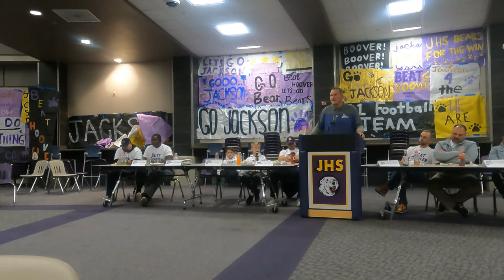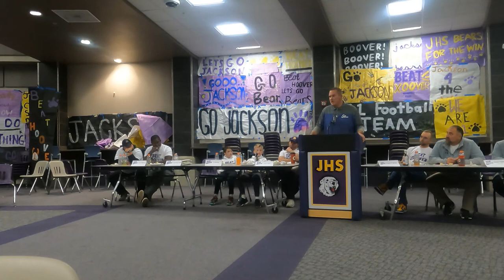Jackson Polar Bear Father Son Steak Fry Feat. TJ Downing as Keynote Speaker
From Jackson High School on 10-19-22 During Week 10 of Ohio High School Football

Jackson v. Hoover 10-21-22 at Robert Fife Stadium